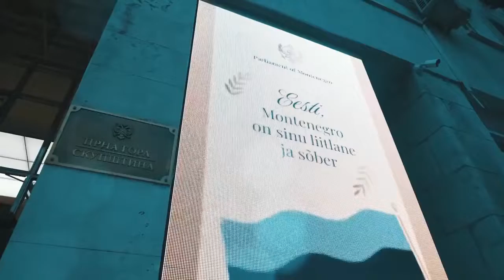PREDSTAVNICI SKUPŠTINE OBIŠLI ZNAMENITOSTI CRNE GORE SA PARLAMENTARNOM DELEGACIJOM ESTONIJE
▫️Predstavnici Skupštine Crne Gore predvođeni predsjednikom Aleksom Bečićem organizovali su obilazak Lipske pećine za delegaciju Parlamenta Republike Estonije na čelu sa predsjednikom Parlamenta Republike Estonije Jurijem Ratašom.
🗺 Obilasci prirodnih ljepota naše države izazvali su pozitivne i snažne impresije kod parlamentaraca iz Estonije.
🏞 Lipska pećina, čudesna galerija podzemnih dvorana izuzetne speleološke vrijednosti, nalazi se u neposrednoj blizini Prijestonice Cetinje. Ljepota Lipske pećine je poznata od davnina, a posebnu pažnju su joj poklanjali Petar II Petrović Njegoš i kralj Nikola. Iako se zna da su mještani Lipe Dobrske otkrili pećinu mnogo ranije, prvi zvanični zapis o pećini je iz 1839. godine, kada je engleski arheolog Henri Lejard posjetio i ostavio pisani izvještaj o bogatstvu njenih ukrasa.
🇲🇪 U pećini je KUD „Zahumlje” iz Nikšića zaigralo najpopularniju narodnu igru - crnogorsko oro. Bila je to prilika da se estonska delegacija bliže upozna sa narodnom muzikom i muzičkim stvaralaštvom, kao važnim djelom crnogorske tradicije.
🏀🥇 Predsjednik Bečić je, u prisustvu proslavljenog reprezentativca i bivšeg košarkaša, Vlada Šćepanovića, prilikom posjete Mediteranskom sportskom centru u Budvi, predsjedniku Ratašu uručio košarkaški dres sa brojem koji je predsjednik Parlamenta Estonije nosio dok se aktivno bavio košarkom, dok je predsjednik Bečić na poklon dobio fudbalski dres sa brojem koji je imao kao mladi crnogorski reprezentativac.